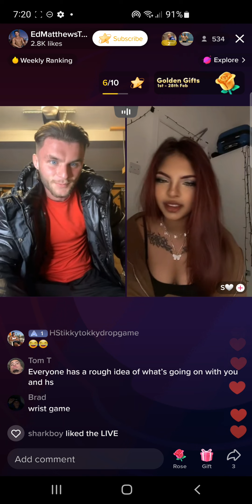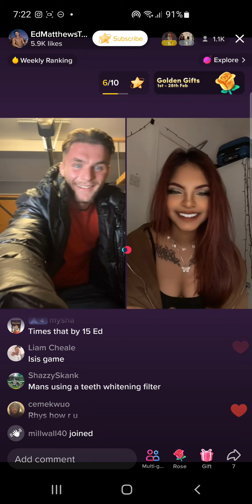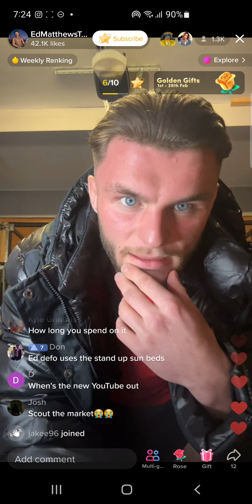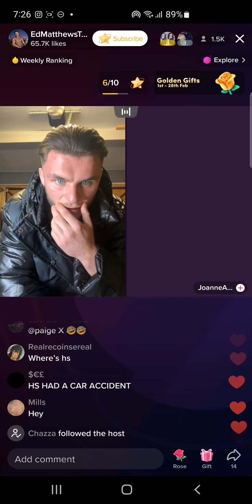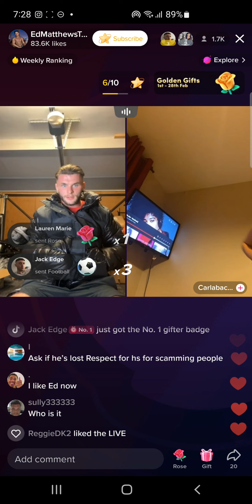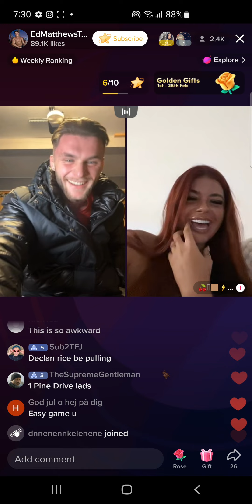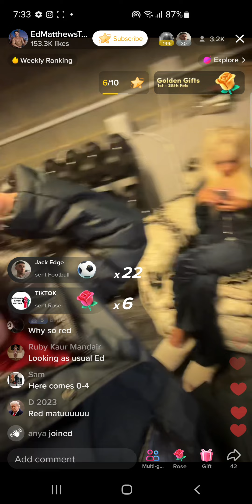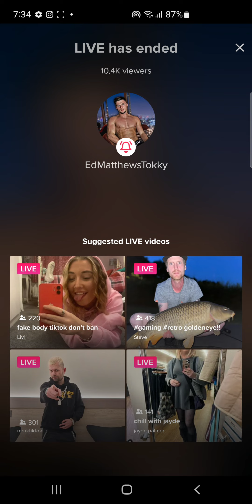EdMatthews TikTok Live 2/2/23